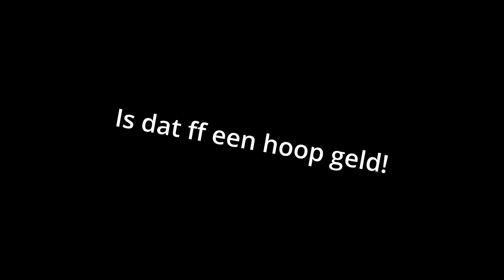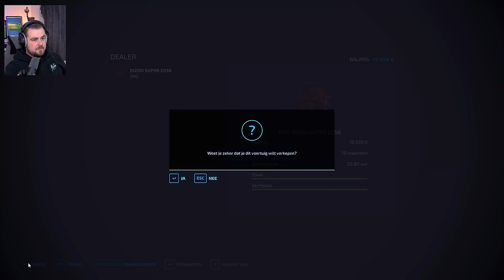ONTMOET CLAAS | van NIETS naar IETS | de competitie | FS22 | #29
Moi! en wat leuk dat je kijkt naar deze video.

In deze videoserie neem ik het op tegen we beginnen met niks en daarmee is de bedoeling om zoveel mogelijk euro's te verdienen. En daarmee voortgang te boeken.
Aan het eind verkopen we alles en dan zullen we ook zien we het meeste geld heeft verdient!
Vind je dit een leuk avontuur om te volgen? Druk dan zeker even op de abbonneerknop en zet het belletje aan. We proberen wekelijks een video online te knallen!

Check ook zeker Bert zijn voortgang op zijn kanaal en geef hem daar ook even een follow!

Er zijn een paar simpele regels;

 - Maximaal 2 ingame broeikassen;
 - Er word niks gehuurd, alles in eigendom;
 - Er word geen geld gecheat door middel van mods;
 - Er word geen geld geleend bij de bank;
 - De voertuigen die bij de winkel staan zijn alleen voor gebruik BIJ de winkel;
 - Het start bedoerij is de "big tent".

Wil je in discord vergeet dan zeker even niet de regels te accepteren met het vinkje onderaan de regels pagina. Dan gaat de heel server voor je open!

Mocht je de game nog niet hebben en toch willen kopen?
en wil je daarbij ook het kanaal steunen?
Gebruik dan partnercode: GAMESMETJAN. of gebruik de linkjes;

Gear;
- Sony DSC WX500 camera
- Vijin K20 keylight
- Fifine SC3
- Fifine K688 dynamische microfoon
- Behringer Xenyx X2222 USB
- Hori racing wheel apex
- Thrustmaster T.Flight Stick X

PC;
- Lian Li o11 Dynamic mini.
- Aorus RTX 3060 Elite 12GB
- Cooler Master masterliquid ML240L V2 RGB
- Corsair DDR4 Vengeance RGB Pro 4x8GB 3200mhz
- Kingston 250GB SATA SSD
- Kingston  500GB NVME M.2 SSD
- Kingston 1000GB NVME M.2 SSD
- Logitech G502 X Lightspeed White muis

De gebruikte audio fragmenten en muziek komen van Epidemic sounds.
Deze zijn onder lidmaatschap verkregen en beschik zo alle rechten deze te gebruiken in mijn video's
wil jij dit ook? ga dan naar en kies je lidmaatschap